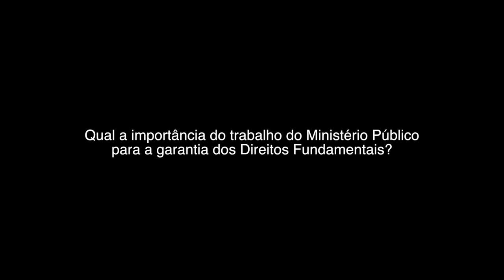MP e os Direitos Fundamentais: Segurança Alimentar